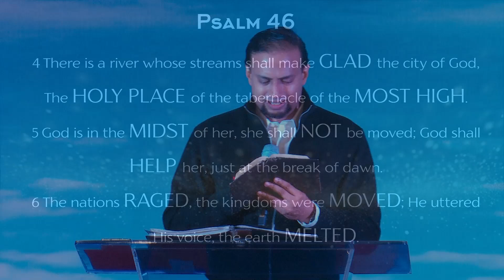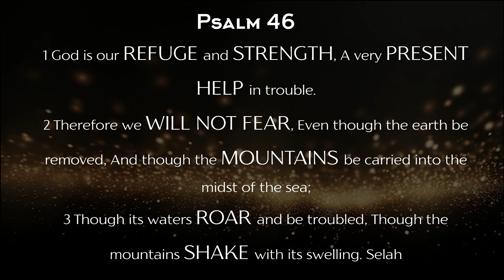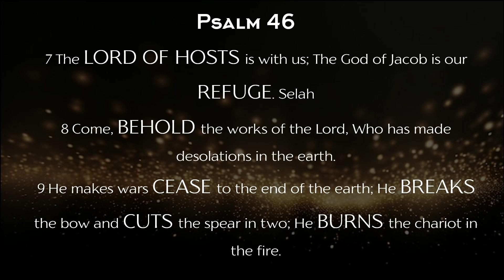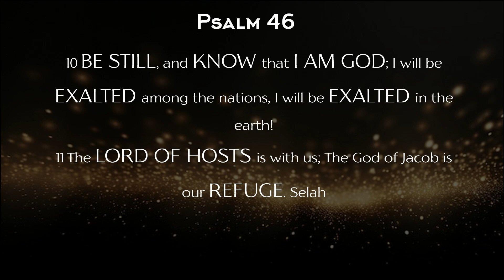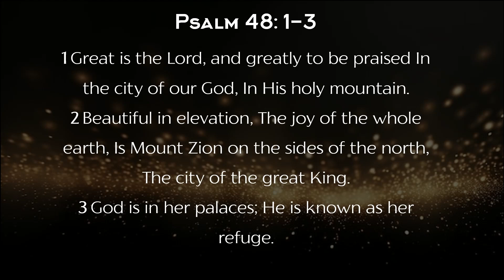Praise and Worship | GSF English Church | 15th September 2024 | Pastor. Thompson Goforth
Join us for a time of Praise and Worship with Pastor. Thompson Goforth.